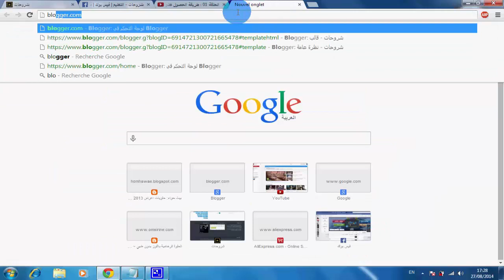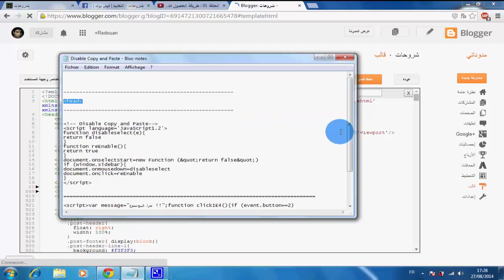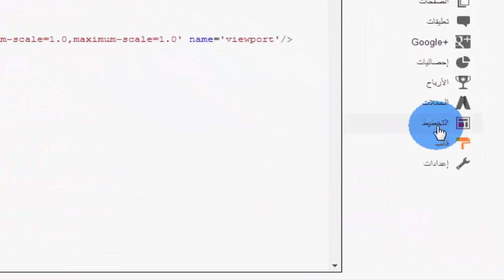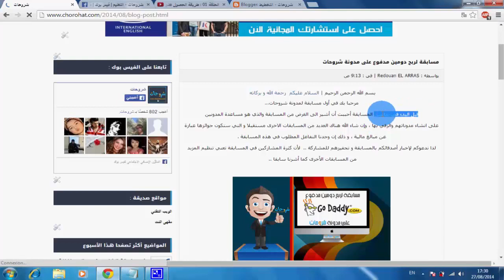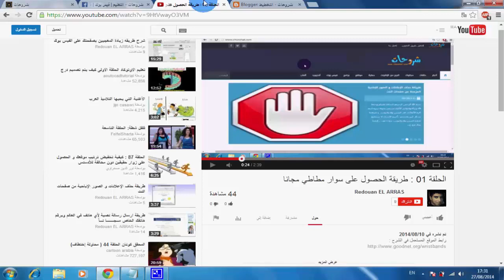الحلقة 02 : طريقة منع الزوار من نسخ محتوى المدونة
شرح طريقة إنشاء موقع مجاني وإضافة التصاميم والأفلام إليه

طريقة حذف الإعلانات و الصور الإباحية المزعجة من صفحات النت

4 طرق للحصول على بطاقة إئتمانية مجانا+ 25$ هدية !!

طريقة ارسال رسالة نصية لأي هاتف في العالم وبرقم هاتفك الخاص مــجــــــا نــاً ..

أرجو أن أكون قد أفدتكم
والضغط على زر الاعجاب بالفيديو ..
نلتقي بإذن الله في شرح آخر لبرنامج أو موقع آخر